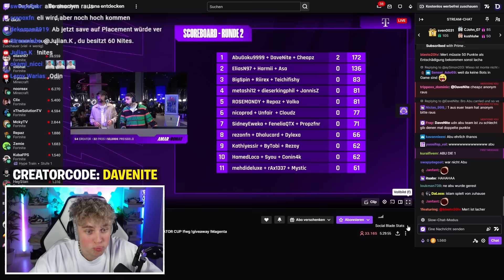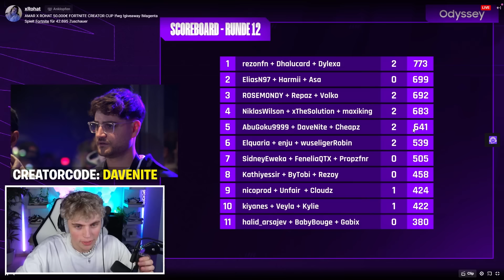Ich GEWINNE im 50.000€ AMAR x ROHAT Fortnite TURNIER!? 🔥🏆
🎉 CREATOR CODE* ► DAVENITE